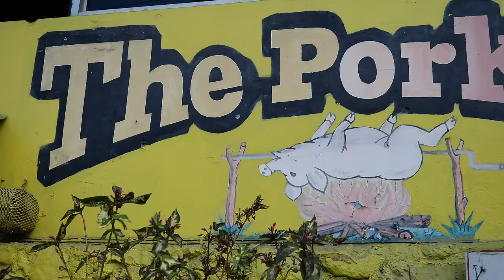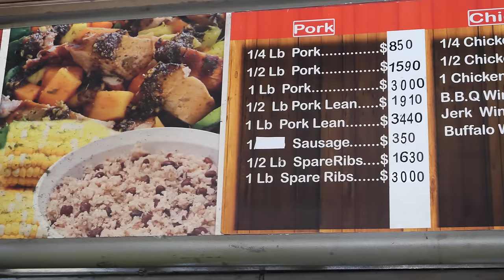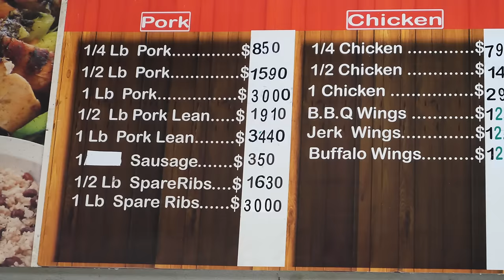JAMAICAN JERK PIT [The Pork Pit - JERK CHICKEN, JERK PORK, BBQ RIBS]]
EPISODE: The Pork Pit

📍LOCATION
The Pork Pit - 27 Jimmy Cliff Boulevard, Montego Bay, Jamaica.